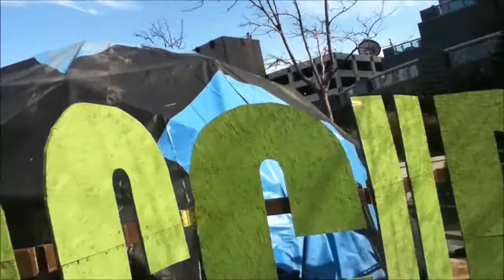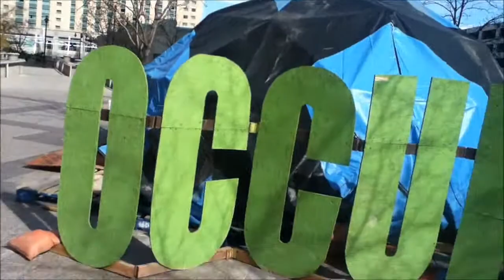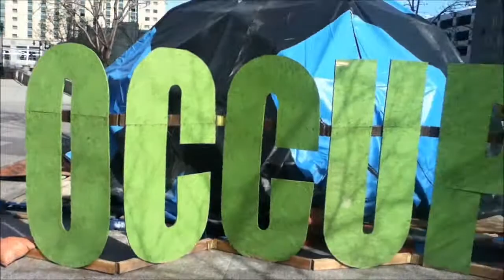Occupy Salt Lake City Campsite, Moving to Main Library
Occupy Salt Lake City Campsite